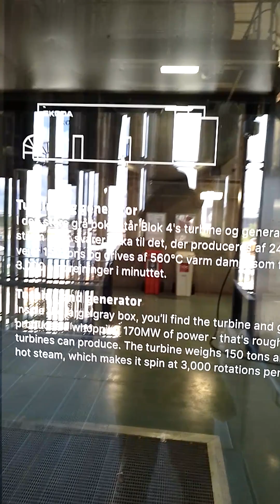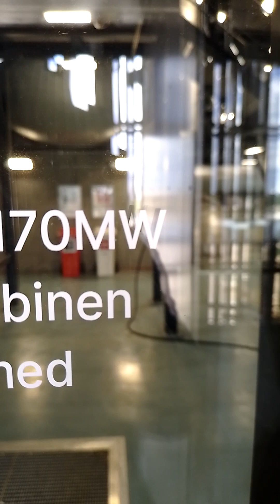Kraftwerk Amager Power Station Kopenhagen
Hier wird  u.a. aus dem Abwasser von Kopenhagen Energie gewonnen. Die Anlage hat weltweit Vorbildcharakter.  Der Besuch ist kostenfrei und die Aussicht ist spektakulär.